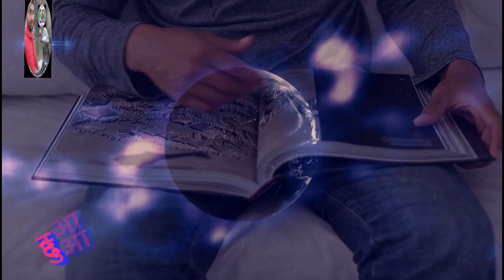कोचिंग का डेट शीट हुआ जारी/जाने कब खुलेगी कोचिंग/नये अंदाज़ में/5 days trial classes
कोचिंग का डेट शीट हुआ जारी/जाने कब खुलेगी कोचिंग/नये अंदाज़ में/5 days trial classe